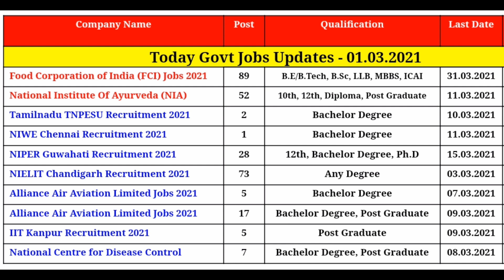Today Jobs Update 1st March 2021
Food Corporation of India (FCI) Jobs 2021
Name of the Posts: 89 AGM & MO Posts
Qualification: B.E/B.Tech, B.Sc, LLB, MBBS, ICAI
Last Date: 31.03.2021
National Institute Of Ayurveda (NIA)
Name of the Posts: 52 LDC, MTS Posts
Qualification: 10th, 12th, Diploma, Post Graduate
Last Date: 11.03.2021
Tamilnadu TNPESU Recruitment 2021
Name of the Posts: 02 Hostel Residential Supervisor (Temporary) Posts
Qualification: Bachelor Degree
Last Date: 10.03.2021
NIWE Chennai Recruitment 2021
Name of the Posts: 01 Security Officer Post
Qualification: Bachelor Degree
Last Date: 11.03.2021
NIPER Guwahati Recruitment 2021
Name of the Posts: 28 Assistant Posts
Qualification: 12th, Bachelor Degree, Ph.D
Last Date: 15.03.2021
NIELIT Chandigarh Recruitment 2021
Name of the Posts: 73 IT Analyst, Data Entry Operator (DEO) Posts
Qualification: Any Degree
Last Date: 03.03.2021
Alliance Air Aviation Limited Jobs 2021
Name of the Posts: 05 Airport Manager Posts
Qualification: Bachelor Degree
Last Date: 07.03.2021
Alliance Air Aviation Ltd Jobs 2021
Name of the Posts: 17 Consultant Posts
Qualification: Bachelor Degree, Post Graduate
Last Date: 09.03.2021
IIT Kanpur Recruitment 2021
Name of the Posts: 05 Assistant Project Manager Posts
Qualification: Post Graduate
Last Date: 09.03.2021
National Centre for Disease Control
Name of the Posts: 07 Program Assistants